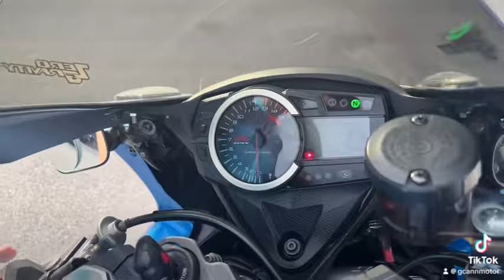Suzuki Gsxr1000 Gsx-r1000 Gixxer 25th Anniversary Limited Edition Fully Loaded For Sales ! G.C.Ann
Suzuki GSXR1000 Gixxer 25th Anniversary Limited Edition “ 667/1,000 Unit World Wide “  with Fully Loaded “ For Sales ❗️❗️❗️

RM 43,000 (Cash Siap Potong Nama)

✔️Transport Seluruh Malaysia Diuruskan
✔️Online Apply
✔️Boleh Trade In
✔️Boleh Jual Motor Anda Tanpa Trade In

Details =
Registration Year & Year Made : 2010
Low Mileage : 60,272Km (Vc Done On 57k Mileage “ Have Receipt “)
Status : Fully Import Baru (Uk Spec)
Condition : Tip-Top Condition

Accessories ❗️❗️❗️ :
-Brembo “ RCS19 Brake Master Pump
-Zero Gravity “ Branded Racing Windshield
-Arashi “ Branded Japan Racing Rotor Brake Disc
-Tokico “ Branded Caliper
-Evo Racing “ Branded Steel Braided Hose
-Showa “ Branded Adjustable Suspension
-Dynojet “ Power Commander
-Quickshifter Sp Dual Motion
-SBK “ Full System Exhaust
-KYB “ Steering Damper
-Engine Guard
-Single Seat Cowl & Seat Passenger
-Racing Cnc Footrest
-Heavy Duty Radioter Guard
-BMC “ Racing Air Filter
-Headlights Protector
-Sport Side Miror
-Soft Handle Grip
-Mirror Block With Signal Lamps
-Tank Pad
-Bobin
-Fork Slider

(Credit Loan) =

Deposit 100
7++ x 7Yrs

(Shop Loan) =

Deposit 20K
6++ x 5Yrs

Call / whatsapp =

# NAK JUAL MOTOR ❓#
-Kita Boleh Beli Motor Anda , Tanpa Trade In  ❗️
-Motor Tukar Ke Wang Tunai ❗️
-Dari 50cc Ke 2500cc Pun Takde Masalah ❗️

+Trade In Motor , Harga Tinggi
+Rebate Yang Menarik
+Door To Door Service
+Luar Negeri Dialu2 Alukan
+Penghantaran Seluruh Malaysia Diuruskan (T&C)
+Swasta/Kerajaan Layak Memohon Loan

# EXTRA SERVICE AVAILABLE #
“CHANGE NEW NUMBER PLATE SERVICE
“INTERCHANGE NUMBER
“INSPECTION SERVICE
“RENEW INSURANCE
“RENEW ROADTAX

LOCATION / ADDRESS :

G.C.ANN MOTOR ENTERPRISE SDN BHD
No 4, 6, 8, 10, Jalan Melati 3/1 , Bandar Melawati , 45000 Kuala Selangor . Selangor

MONDAY - SATURDAY
9:00am - 7:00pm